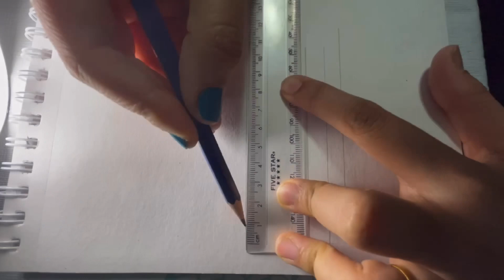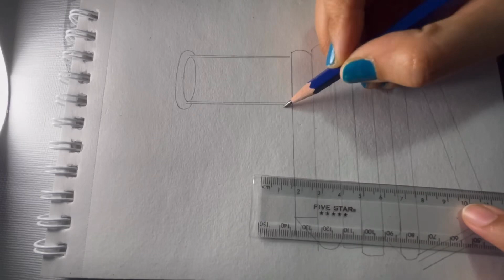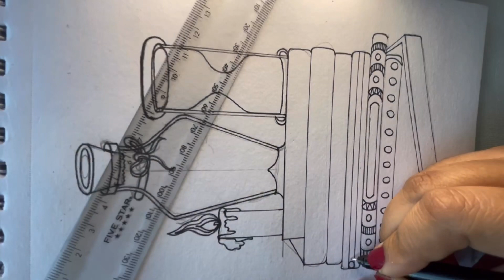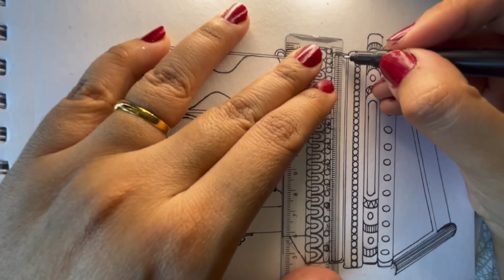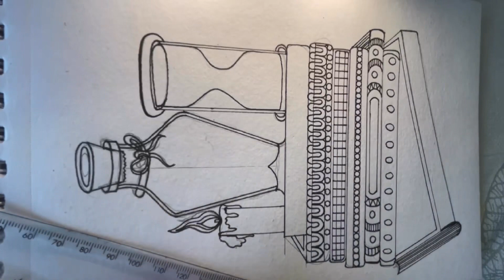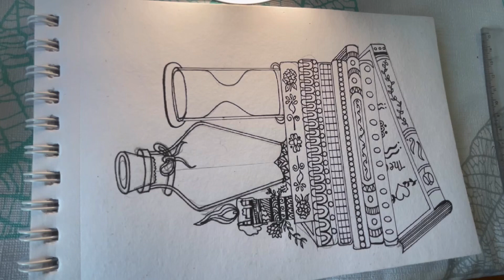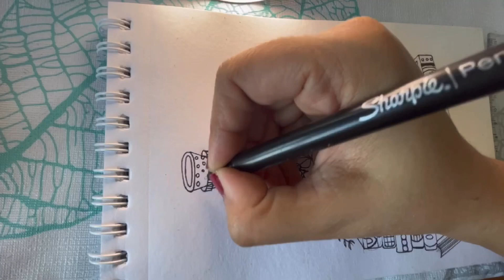Zentangle Doodles Art /step by step guide#drawwithme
Used things : Sketch Book ,black pen

Zentangle Doodle Artwork art artwork zen tangle